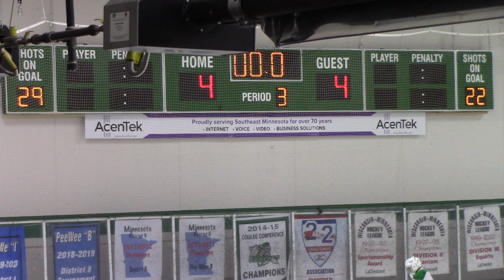La Crescent HS Hockey vs Avalanche P3 Dec 8 2022